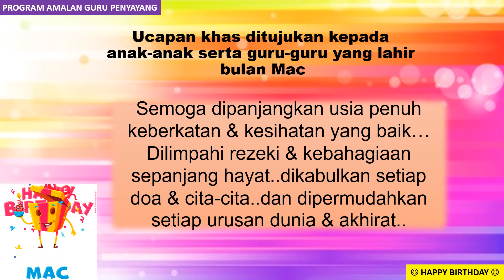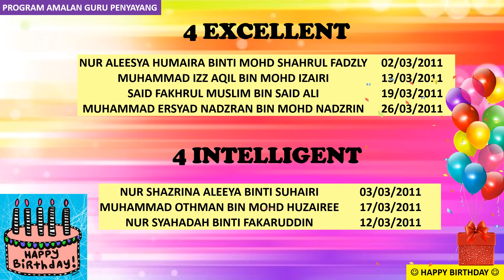AMALAN GURU PENYAYANG - HAPPY BIRTHDAY MAC-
AMALAN GURU PENYAYANG - HAPPY BIRTHDAY MAC- SK BANDAR UDA 2